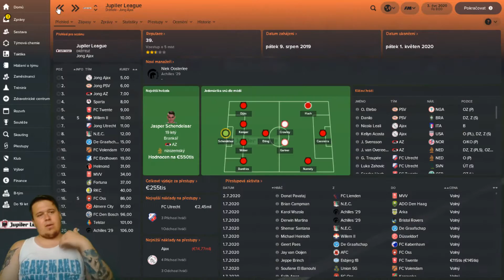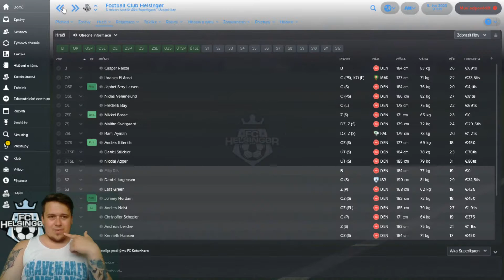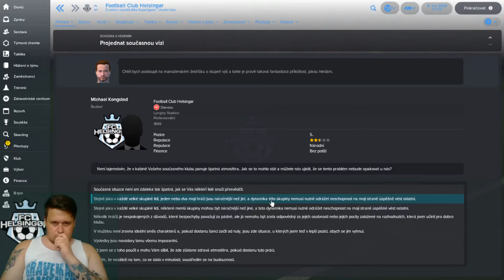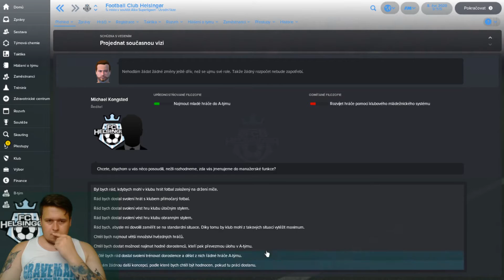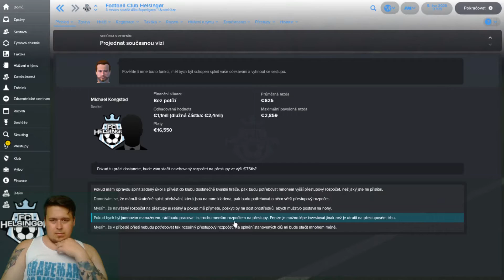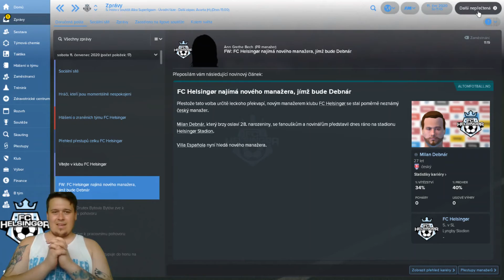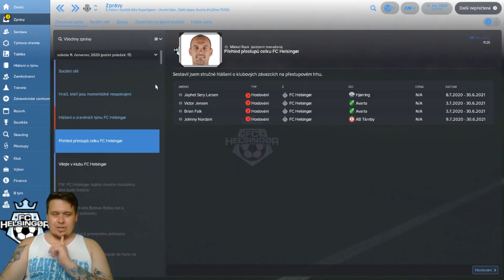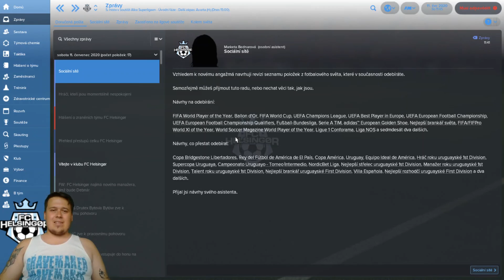From zero to hero Episode 19 / Úřad práce / Football Manager 2018 (CZ)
Devatenáctá epizoda From zero to hero savu, kde se z manažerské trosky snažím stát manažerskou celebritou :) Opustili jsme Villa Espaňola a v této epizodě si najdeme novou práci.